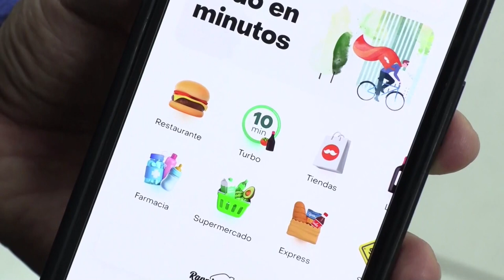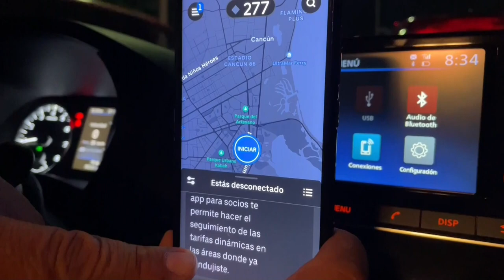La precariedad laboral opaca el auge de las empresas de envíos en Latinoamérica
Las plataformas digitales de transporte (PDT) experimentaron un acelerado auge durante la pandemia de la covid-19 en las principales economías de Latinoamérica y mantienen hoy un crecimiento sostenido, aunque con problemas de precariedad, explotación y leyes laborales insuficientes.